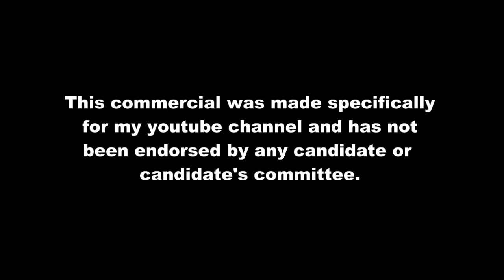Jerry Brown Lies and Meg Whitman is a "Holding Your Nose" Vote - There is Another Option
Jerry Brown shows us he lies.  Meg Whitman knows she is not the ideal candidate.  You have another choice and it is a good choice!  Chelene Nightingale!